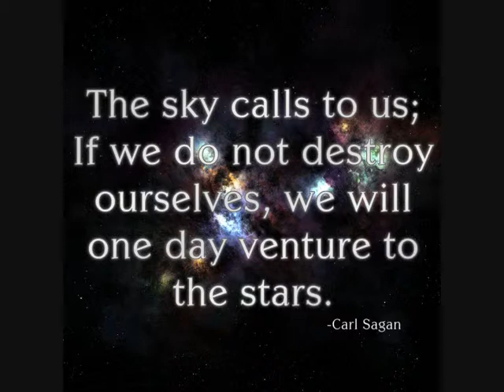Pale blue dot slide show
Earth. The only home we've ever known.
I intended to show the humbling spirit so gracefully put by Mr Sagan as the Voyager spacecraft took one last glimpse at the Earth from afar. But at the same not diminishing the value of us as a species. Alone, together